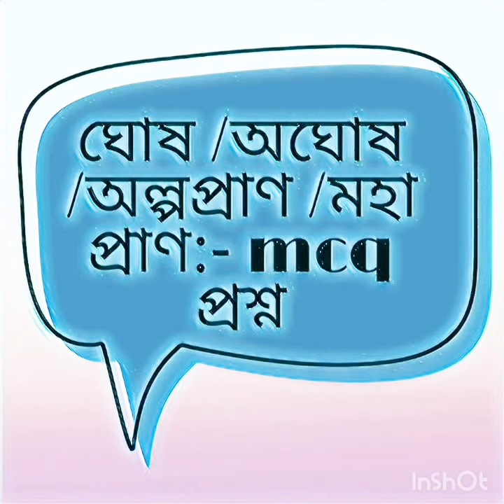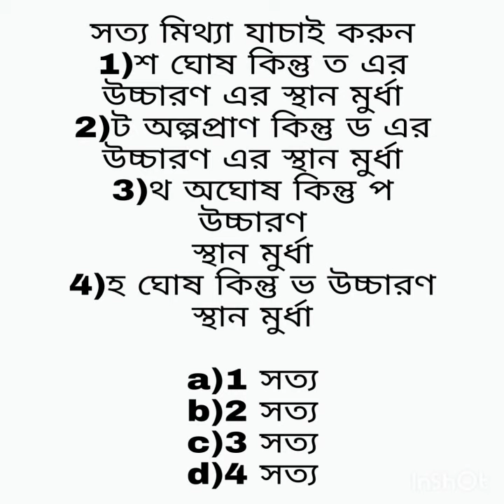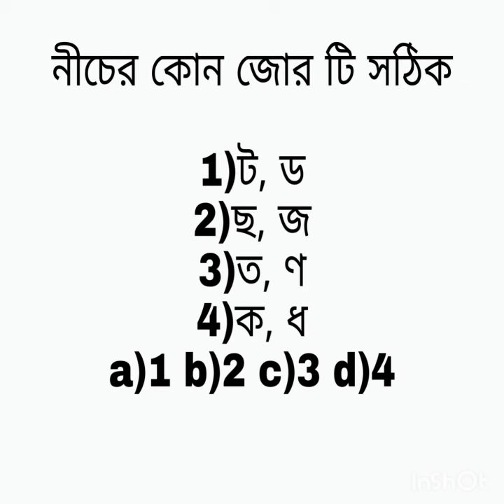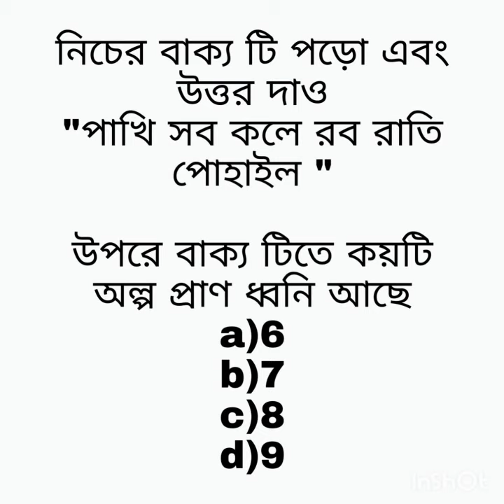WB TET Bengali Class | WB Primary TET Exam Preparation 2022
wb primary Tet Bengali language questions answers

Wb primary Tet Bengali Grammar Latest Suggestion

Wb primary tet bengali Grammar Trick

WB Primary Tet 2022 | West Bengal Primary TET Preparation Strategy |

Wb Primary tet bengali grammar|| primary tet exam preparation|| primary teacher exam ...

Primary TET 2022 Bengali Class | Primary TET Exam Preparation |

Primary tet exam preparation|| primary tet practice set|| wb primary tet 2022 exam ...

TET 2022-23 I Primary Bengali Practice Set | Primary TET Exam Preparation |

Best Practice Set For WB Primary TET Exam Preparation 2022| Primary TET।

TET Exam Model Question Paper | Bengali practice set for TET | TET | Primary TET।

Bengali grammar Practice Set-5 || Primary TET- || Selected question।

online class link :- Great news! 🔔

We are now using the Classplus Lite app to teach our students online 🥳

Join your friends in *Wb Primary Tet (1)* batch (Batch Code - wbd8h2l81)

You can join the batch by requesting to join using the batch code provided. Happy learning!

Teacher code :-GMYIFU

@WB TET Preparation 2022